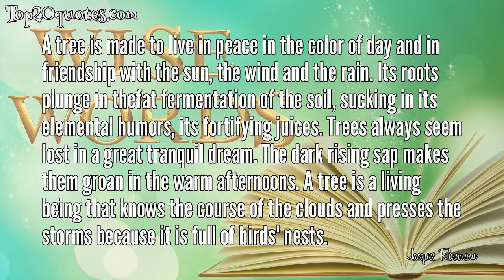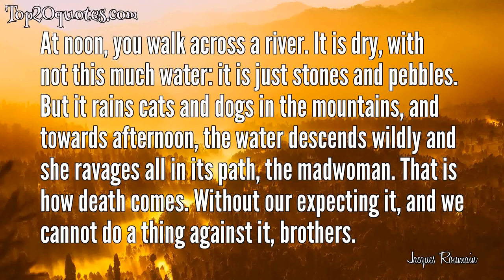🌦 Top 12 Quotes of Jacques Roumain - Haitian Politician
Top 12 Quotes of Jacques Roumain:
 ✯ You cannot eat a cluster of grapes at once, but it is very easy if you eat them one by one.
 ✯ The sacrifice to Legba was completed; the Master of the Crossroads had taken the loas' mysterious routes back to his native Guinea.
Meanwhile, the feast continued. The peasants were forgetting their misery: dance and alcohol numbed them, carrying away their shipwrecked conscience in the unreal and shady regions where the savage madness of the African gods lay waiting.
 ✯ Misfortune is never invited. And it comes and sits at the table without permission and it eats, leaving nothing but bones.
 ✯ Peasants are a rude lot, and hard: life has hardened their hearts, but they are thick and awkward only in appearance; you have to know them. No one is more sensitive to what gives man the right to call himself a man: good-heartedness, bravery and virile brotherhood.
 ✯ And at dawn, the drums still beat on the sleepless plain like an unstoppable heart.
 ✯ A tree is made to live in peace in the color of day and in friendship with the sun, the wind and the rain. Its roots plunge in thefat fermentation of the soil, sucking in its elemental humors, its fortifying juices. Trees always seem lost in a great tranquil dream. The dark rising sap makes them groan in the warm afternoons. A tree is a living being that knows the course of the clouds and presses the storms because it is full of birds' nests.
 ✯ Water. Its sunny track in the plain; its splashing in the garden canal, the sound it makes when in its course it meets the mane ofthe grass; the diluted reflection of the sky together with the fleeting sight of the reeds; the Negresses fill their dripping gourds and their red clay containers; the song of the washerwomen; the gorged fields the tall crops ripening.
 ✯ Heaven has its business and earth has its business: those are two separate things. Heaven, that's the angels' pasture; they are happy; they don't have to fret about food and drink. And you can be sure that they have black angels to do the heavy work like laundering the clouds or sweeping the rain and cleaning the sun after a storm, while the white angels sing like nightingales all day long or blow in those little trumpets like they show in the pictures we see in church.
 ✯ As they say, when a man begins to have bad luck, even clabber can break his head.
 ✯ At noon, you walk across a river. It is dry, with not this much water: it is just stones and pebbles. But it rains cats and dogs in the mountains, and towards afternoon, the water descends wildly and she ravages all in its path, the madwoman. That is how death comes. Without our expecting it, and we cannot do a thing against it, brothers.
 ✯ The old men of the village of Mahotière say that the Mistress of the Water is a mulatto woman. At midnight she comes out of the spring and sings while combing her dripping long hair, which makes a sound sweeter than a violin. It is a song of perdition for whomever hears it. There is no sign of the Cross, no "Our Father" to save him. Her curse takes him like a fish in a net and the Mistress of the Water awaits him on the edge of the spring and smiles upon him and tells him to follow her to the depths, from which he will never return.
 ✯ Experience is the cane of the blind.
🖎 Author: Jacques Roumain
♛ Career: Haitian Politician
📅 Life: June 4, 1907 - August 18, 1944